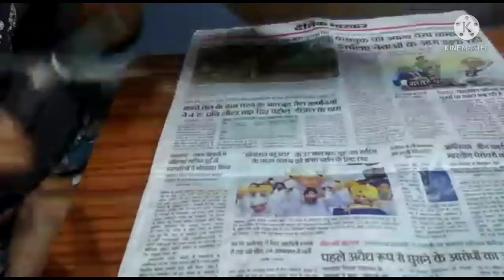Wall Decor Tree#Office Decor#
Wall Decor Tree#Office Decor#Office Ko Kaise Sajaye#Diwar Ko Kaise Sajaye#